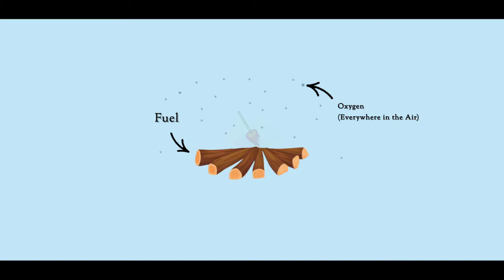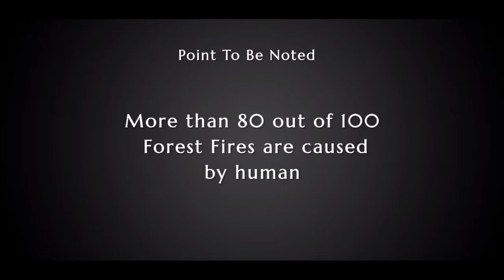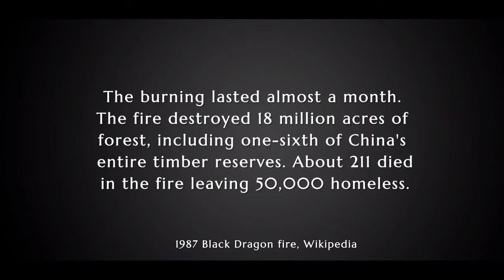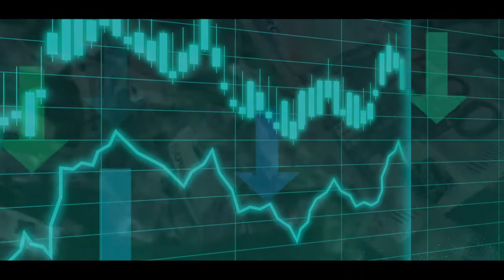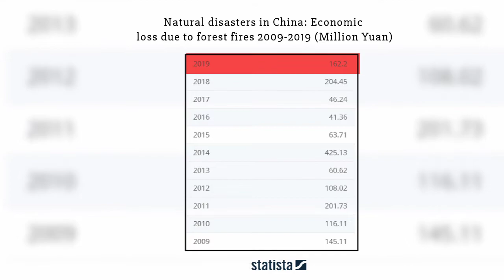What Causes Wildfires? | The Science of Wildfires | Urdu/Hindi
You surely have heard about forest fires in the news that the wildfire in Australia, California, and Amazon rain forest destroyed millions of acres and cost billions of dollars.
But do you know how wildfires start or What Causes Wildfires? The environmental impact of wildfires, and climate change's role?
This video is Detailed about The Science of Wildfires.

3.
4.
5.
7.